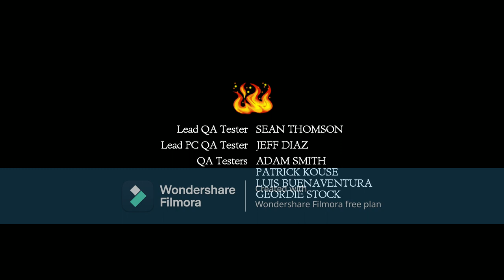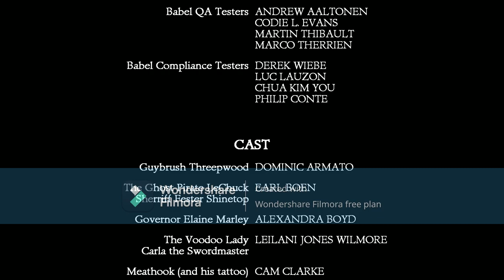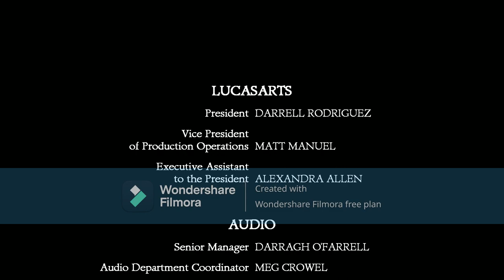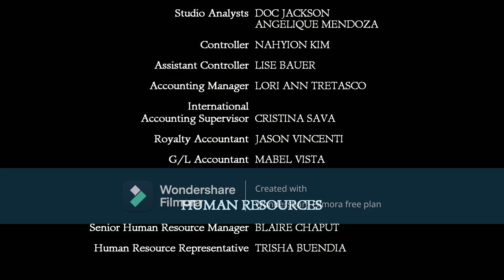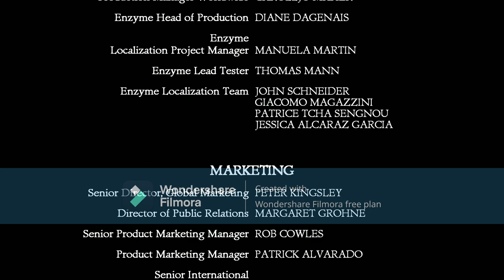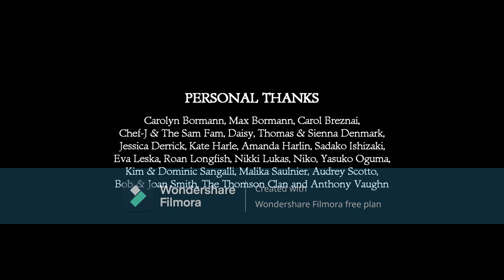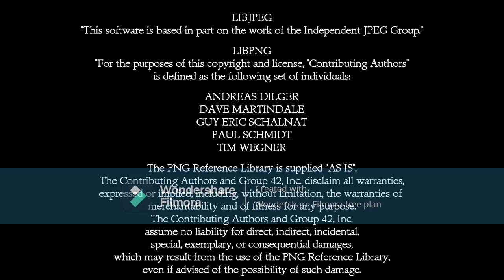Secret of Monkey Island part 7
It's time to finally leave Monkey Island™ because we have a wedding to interrupt and a bride to save